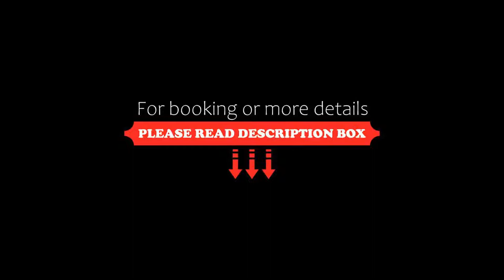Grand Hotel Duomo, Pisa, Italy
About Property:
Grand Hotel Duomo is a 2-minute walk from Duomo Square and the Leaning Tower of Pisa. It features an American bar, a roof terrace with panoramic city views and free Wi-Fi.
The rooms at Grand Hotel have air conditioning and include a TV with satellite and pay-per-view channels. Many of them offer lovely views of the surroundings.
The on-site restaurant Piazza Dei Miracoli serves Italian classics and local cuisine. A buffet breakfast is served daily.
Built in the ...
Property Type: Hotel
Address: Via Santa Maria 94, 56126 Pisa, Italy
Searching For
1. Grand Hotel Duomo - Pisa - Italy
2. Grand Hotel Duomo - Pisa - Italy Address
3. Grand Hotel Duomo - Pisa - Italy Rooms
4. Grand Hotel Duomo - Pisa - Italy Amenities
5. Grand Hotel Duomo - Pisa - Italy Offers and Deals
Audio Credit:
Track Title: Subway Dreams
Artist: Dan Henig